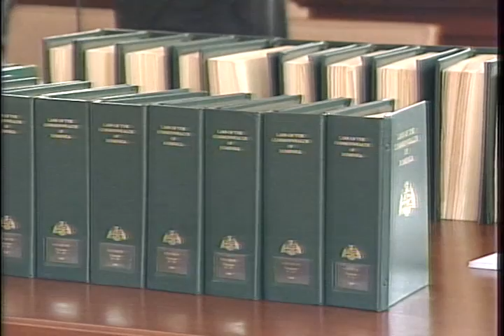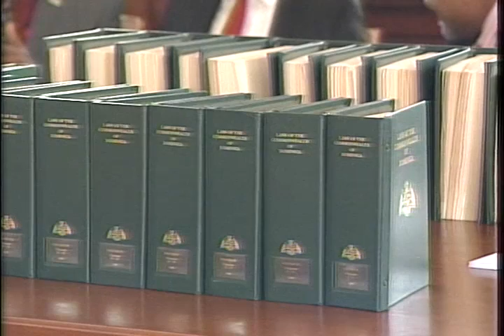Dominica Budget Address (10:00am - Jul. 23, 2014)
The Government of Dominica presents a live video feed of the Budget Address which is scheduled for 10:00am on Wednesday, July 23rd, 2014 at the House of Assembly in Roseau, Dominica. Prime Minister and Minister of Finance will present the Budget Address.